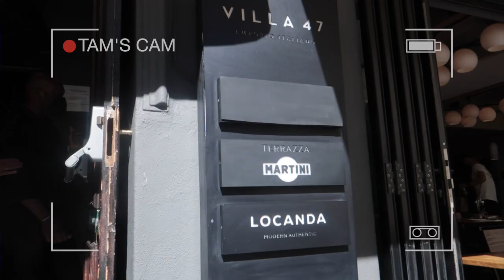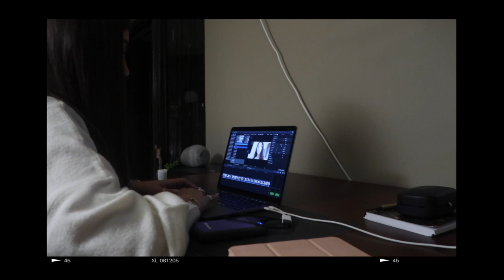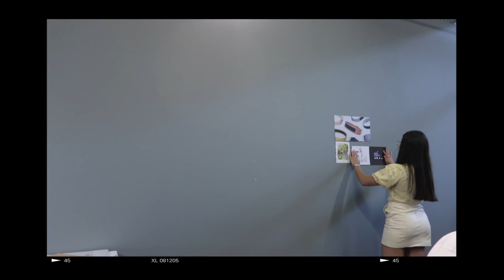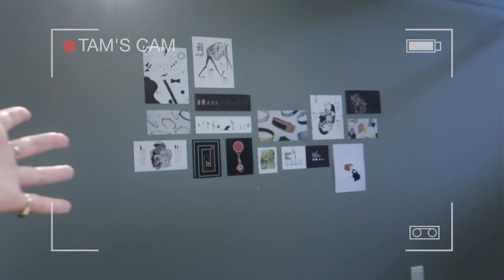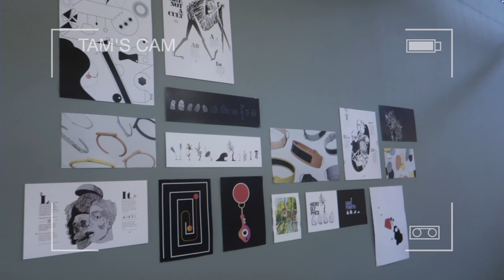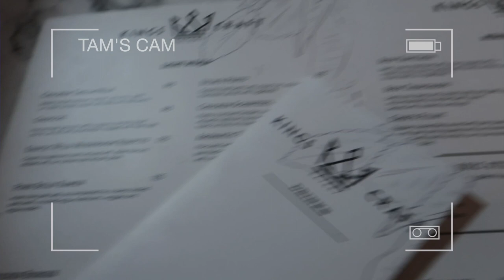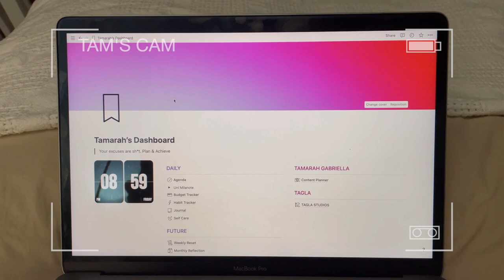VLOG - New Hair + Uni Desk & Class Set-Up + Beach Volleyball + Boxing | Tamarah Gabriella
⋒ FAQ ⋒
Age:
21
Where are you from:

⋒ TAGS ⋒
Vlog, south africa, south african youtuber, zimbabwean youtuber, student life, tamarah gabriella, stellenbosch, stellenbosch academy, multimedia design, cape town, cape town vlog